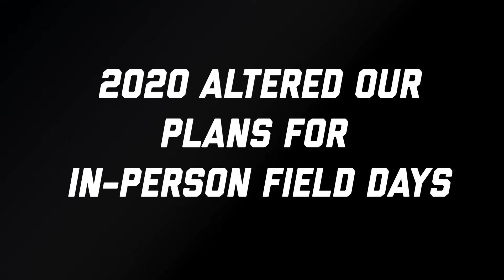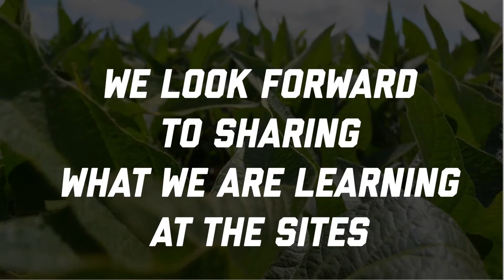2020 Nebraska Soybean Management Field Days Progress - Aug. 11, 2020 Update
Presentations were filmed @ the Bart Ruth Farm Soybean Management Field Days site on Aug. 11, 2020 for the virtual field days. We look forward to sharing what we are learning at the sites in the near future via short, easy to view video clips!  Until then, take a behind the scenes look at the on-site filming.